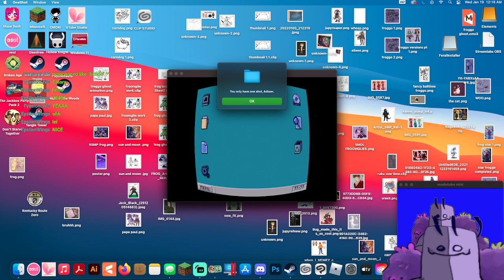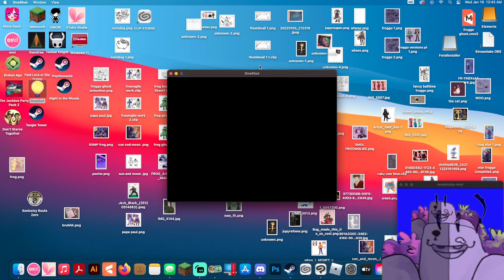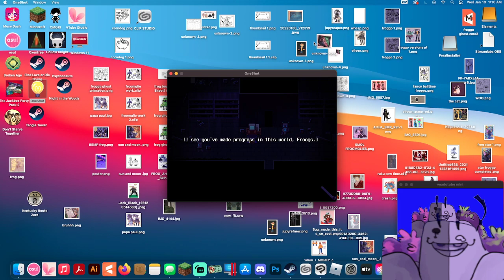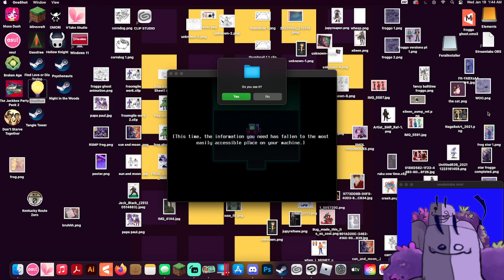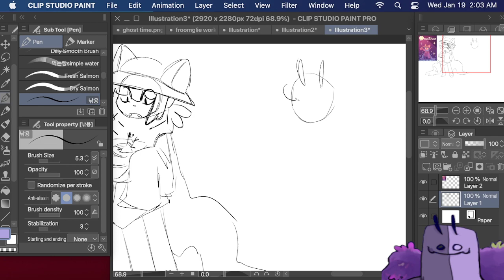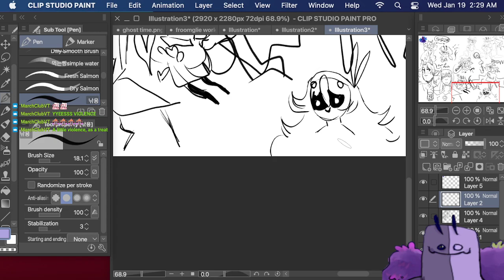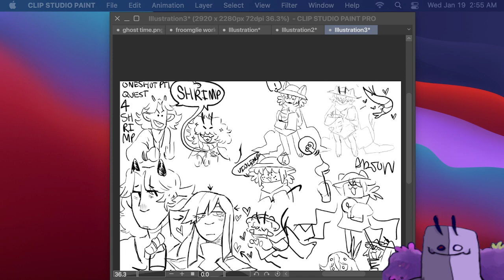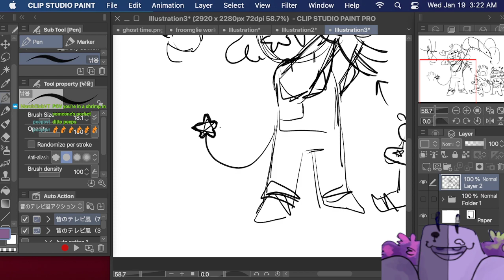ONESHOT HOURS (work on stream assets after?) (PT 1)